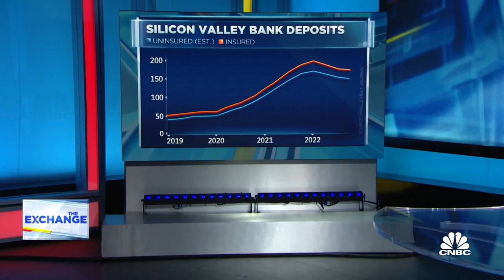WSJ's Gregory Zuckerman: The red flags SVB ignored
Gregory Zuckerman, the Wall Street Journal, joins 'The Exchange' to discuss the early signs of the SVB collapse.